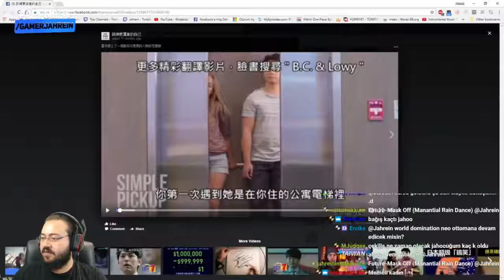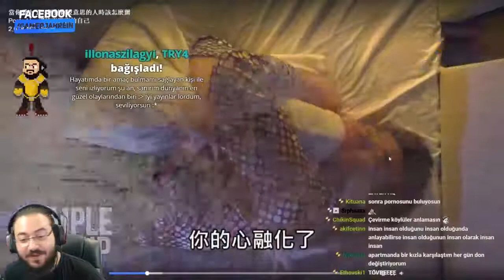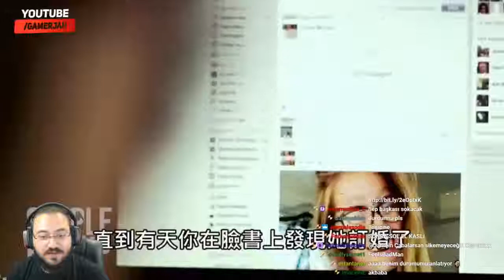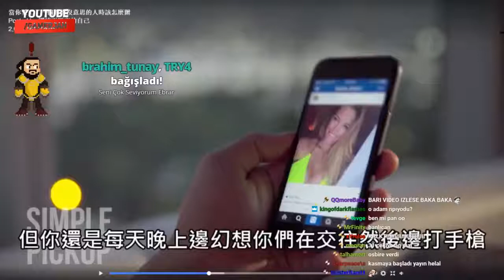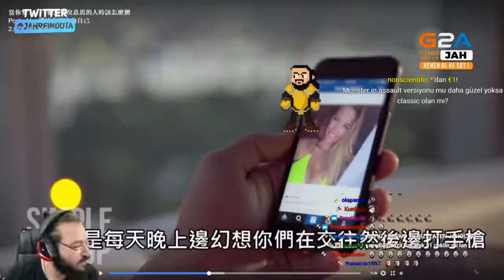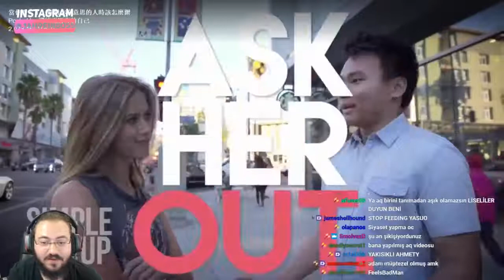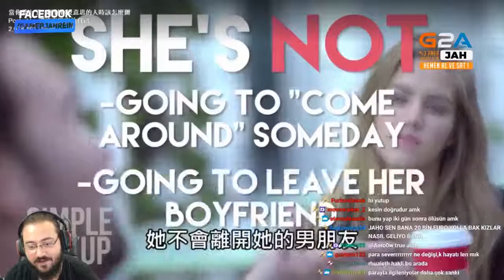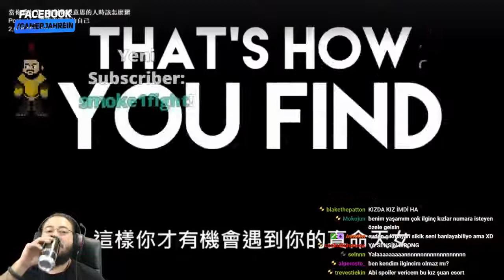Jahrein Gerçek Aşkı Bulmayı Öğretiyor